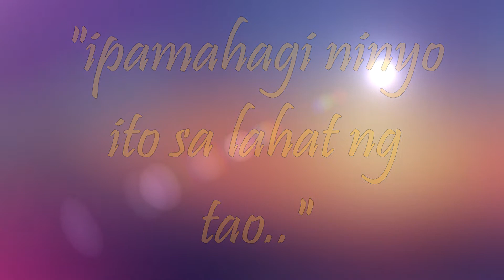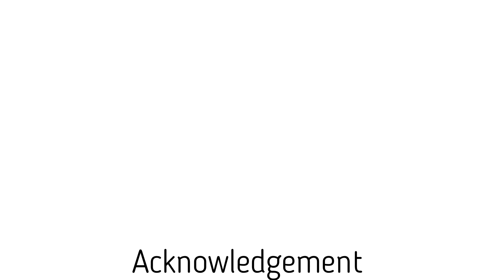THE MESSAGE OF OUR LADY OF LA SALETTE | Part 9